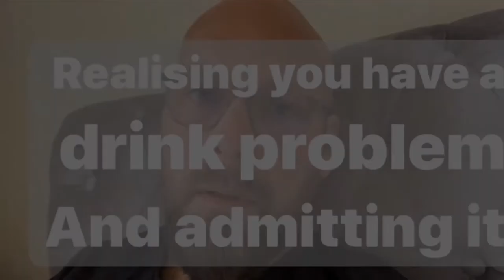Realising you have a drink problem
The fist step in the journey is actually admitting that you have a problem with drinking alcohol. When I admitted to myself and others, it was like getting a  red light.
People won’t always understand as it can be difficult if you don’t have the same issues, and let’s be honest, with alcohol being so available every where it’s not got the same hardcore status as other recreational drugs.
Whether or not you have your family and friends support, this whole process of admitting, is for you, and you alone.
They will still love you.

*PLEASE NOTE*

I am not a qualified therapist, I don’t have any qualifications, all I have is my own experience, and while it’s significant, fully relevant and worked for me, please don’t think I have a (program) that works for everyone.
I use a very open minded, conscious, approach to knocking down your problem with alcohol, join me on the journey
Big love